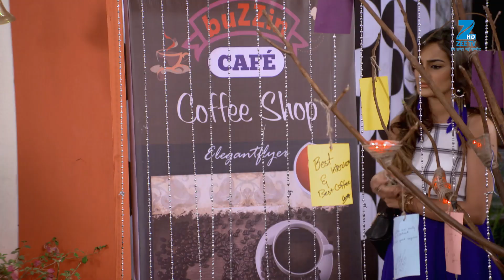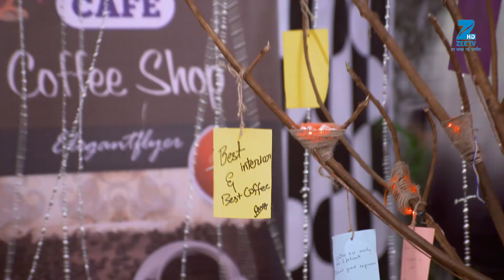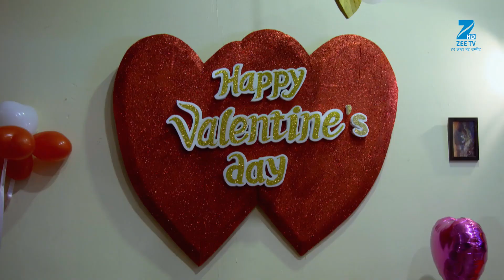Sanyukt - Hindi TV Serial - Webisode - 117 - Kiran Kumar, Shubhangi Latkar- Zee TV